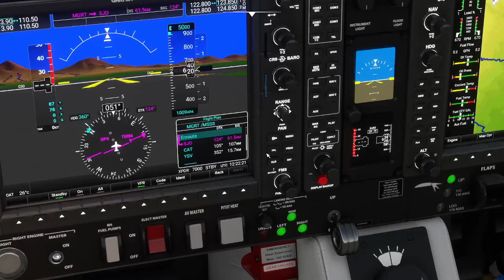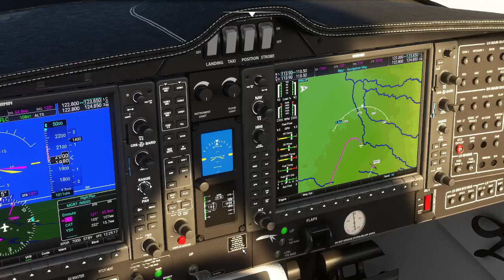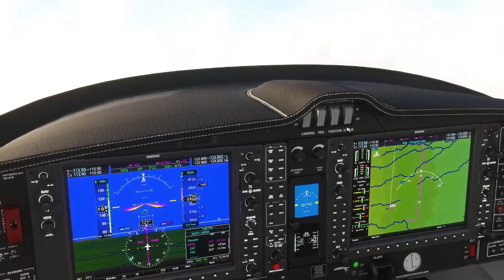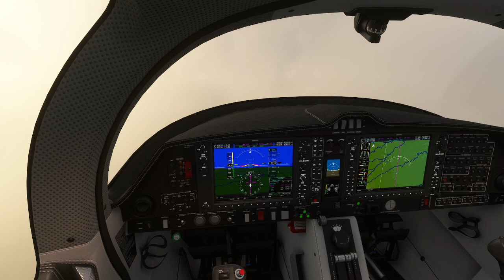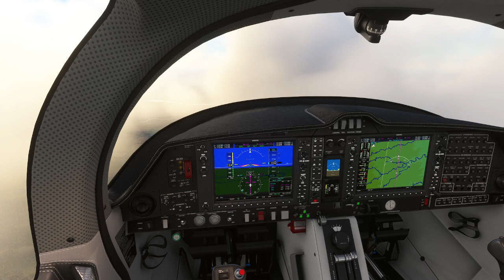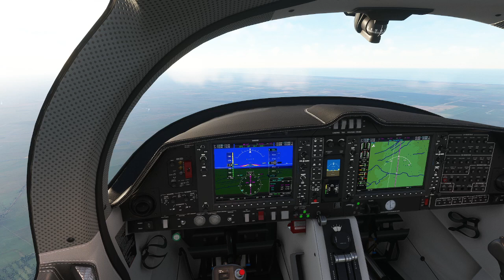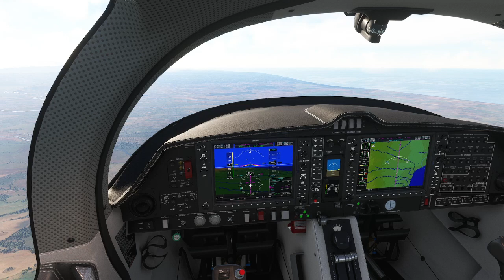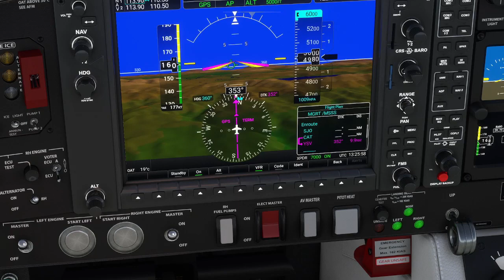VFR World Tour 2024 | Leg 19 Retalhuleu (MGRT) 🇬🇹 - San Salvador (MSSS) 🇸🇻​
VFR World Tour 2024 | Leg 19 von Retalhuleu Airport (MGRT) 🇬🇹​ nach Ilopango International Airport (MSSS) 🇸🇻​

Route: SJO CAT YSV